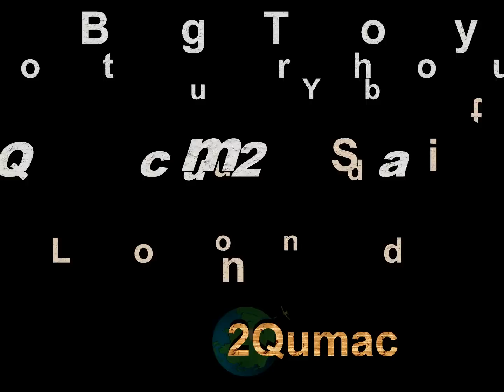Haddii Qaad La Waayo Maxaa Dhacay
Waa Maanso cabiraysa Qaad haddii la Waayo waxa Dhacaya